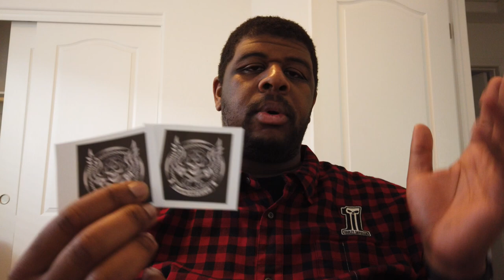Mail Call #1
Check out JT SouthernFried
My Gear
Speed and Strength Men's Critical Mass Armored Vest Red/Black
Viking Cycle Ironside Jacket
Viking Cycle/ Nomad USA Leather Jacket
HJC CL-17 Full-Face Motorcycle Helmet
Thrashin Supply Company Stealth V2 Gloves
Sena SMH10D-10 Motorcycle Bluetooth Headset / Intercom (Dual)
How I Film
GoPro HERO5 Black
GoPro Pro 3.5mm Mic Adapter
The Bike
LED Brake Lights
LED Front turn signal inserts Dual Color
Bung King Grabber Foot Peg
CherryPic Junction EZ Cruize
Vance & Hines FP3
Vance & Hines Short Shots
Where I Work:
Red Rock Harley Davidson